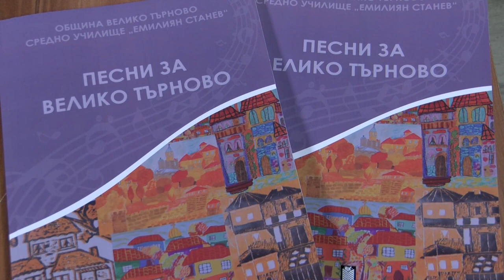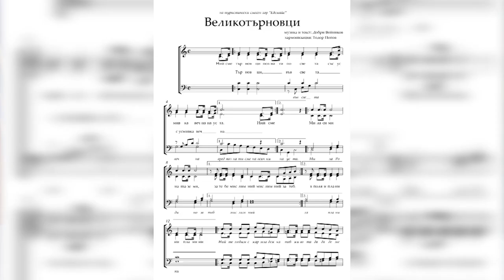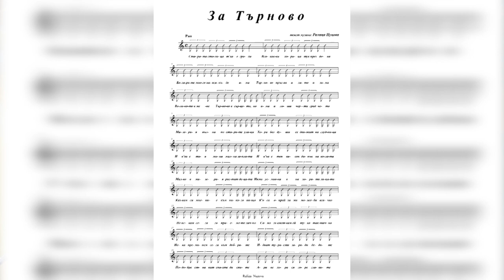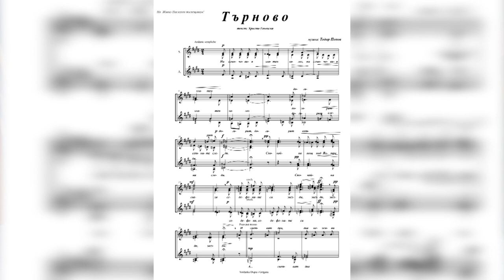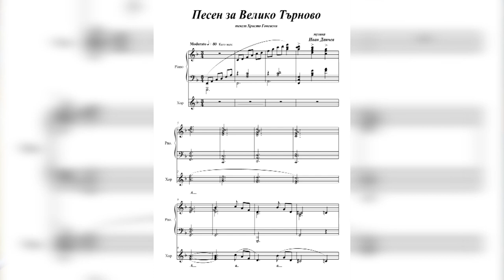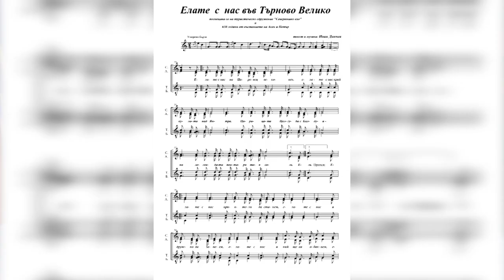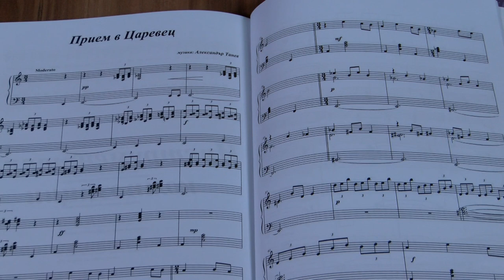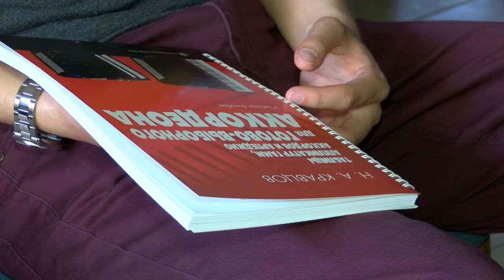Pesni za dushata 913 HD (July 2019)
Songs for soul / Песни за душата 913 HD (юли 2019) week TV show/седмично предаване TV Eurofolk

1. "Песен за Велико Търново" - Детска група към ЦДГ "Ивайло" - гр. Велико Търново
2. "Песен за Търновград" - ГСГП "Носталгия" към КП "Родолюбец" - с. Самоводене, общ. Велико Търново
3. "Болярки" - Туристически смесен хор "Еделвайс" към Туристическо дружество "Трапезица - 1902" - гр. Велико Търново
4. "Янтра на Струма тихо дума" - Туристически смесен хор "Еделвайс" към Туристическо дружество "Трапезица - 1902" - гр. Велико Търново

1. "Pesen za Veliko Tarnovo" - Detska grupa kam TSDG "Ivaylo" - gr. Veliko Tarnovo
2. "Pesen za Tarnovgrad" - GSGP "Nostalgiya" kam KP "Rodolyubets" - s. Samovodene, obsht. Veliko Tarnovo
3. "Bolyarki" - Turisticheski smesen hor "Edelvays" kam Turistichesko druzhestvo "Trapezitsa - 1902" - gr. Veliko Tarnovo
4. "Yantra na Struma tiho duma" - Turisticheski smesen hor "Edelvays" kam Turistichesko druzhestvo "Trapezitsa - 1902" - gr. Veliko Tarnovo